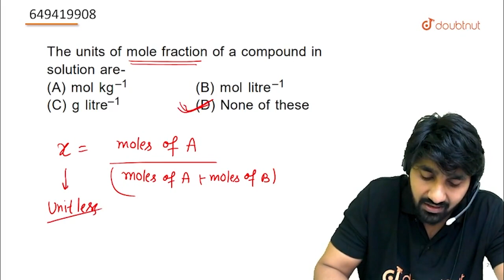The units of mole fraction of a compound solution are – | CLASS 11 | MOLE CONCEPTS | CHEMISTRY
The units of mole fraction of a compound solution are –
Class:CLASS 11
Subject: CHEMISTRY
Chapter: MOLE CONCEPTS
Board:INTERNAL

👉 Have Any Query? Ask Us.